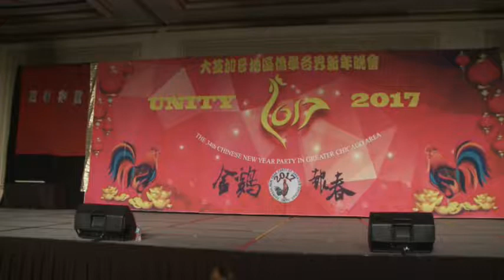第34屆大芝加哥僑學各界新年晚會UNITY2017 part8